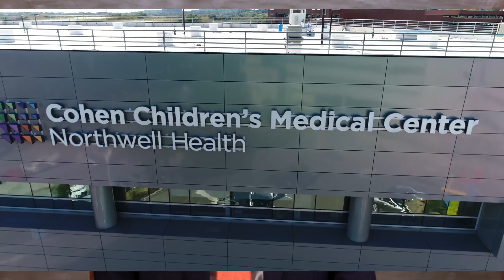Wojciech Czoch, MD, Pediatric Orthopaedic Surgeon, Northwell Health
Dr. Czoch is a Pediatric Orthopaedic surgeon at Cohen’s Children’s Medical Center and an Assistant Professor in Pediatric Orthopaedics at the Zucker School of Medicine at Hofstra/Northwell. He focuses on anterior cruciate ligament reconstruction, arthroscopy, hip, meniscal tears, scoliosis, spinal fusions, sports medicine, and congenital musculoskeletal anomalies.